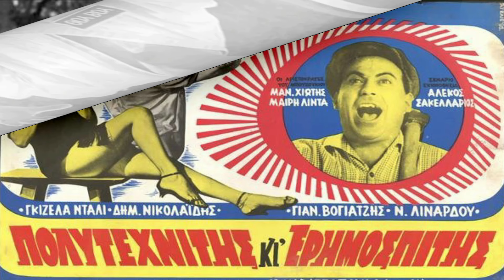ΘΑ ΣΑΣ ΚΑΝΟΥΝ ΝΑ ΞΕΚΑΡΔΙΣΤΕΙΤΕ !!! 5 Κωμωδίες του Ελληνικού Κινηματογράφου που πρέπει να δείτε..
Ευχαριστούμε πολύ την Spiros Soutsos Art Gallery που μας επέτρεψε να χρησιμοποιήσουμε τις εικόνες τους.

✔️Επιτρέπεται η ενσωμάτωση των βίντεο σε blogs και ιστοσελίδες με αναφορά στην πηγή όμως ΠΡΟΣΟΧΗ όχι σε κανάλια του Youtube - Rumble - Tik Tok - Instagram & Παρόμοιες Πλατφόρμες).
❌ΑΠΑΓΟΡΕΥΕΤΑΙ το παράνομο κατέβασμα (Λήψη των Βίντεο) με οποιοδήποτε τρόπο καθώς και αναδημοσίευση η αντιγραφή των βίντεο του καναλιού μας για οποιονδήποτε λόγο χωρίς γραπτή άδεια από τον Διαχειριστή του Καναλιού. (Άρθρο 66 - Νόμος 2121/1993 - Ποινικές κυρώσεις).

Κύρια Πηγή μας για όσα αναφέρονται είναι η Βικιπαίδεια

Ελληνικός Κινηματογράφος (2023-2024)